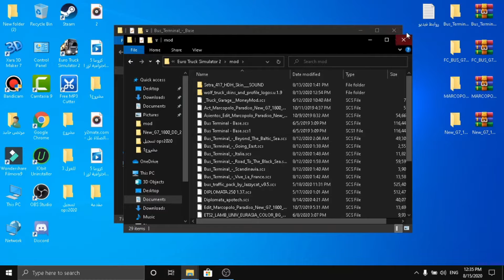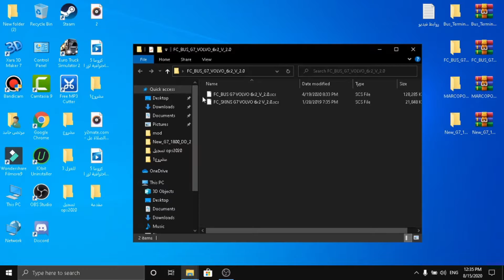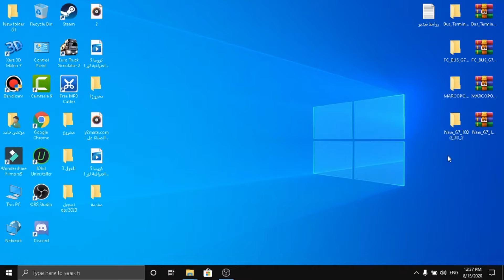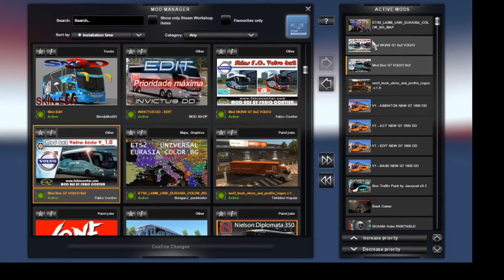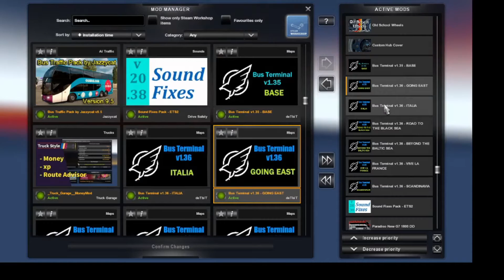تحميل مود محطات ركاب في دول اوربية مع طريقة تفعيل / تحميل 3مودات لاافخم باصات في محاكي شاحنات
اللهم صلى على سيدنا محمد وعلى اله وصحبه وسلم
اهلا بكم في قناتكم متواضعة التي يشرفني وجودكم المستمر فيه وهذه
القناة انتشئت لخدمتكم واتمنى دعمها معنويا لكي تستمر في خدمتكم
وياريت رفع الفيديو في ليك وتعليق لكي يصل الى اكثر الاشخاص الذين هم بحاجة رؤيته

روابط تحميل باصات على صفحتنا في الفيس بوك  لحماية القناة من انذارات اليوتيوب
رابط تحميل محطات ركاب

ملاحظة مهمة اتوقع وجود ملف مكرر في ملفات محطات يرجى
ازالة ملف قبل وضع في مجلد مود المفروض يكونو 7 ملفات يرجى الانتباه
وصوت ركاب في محطات اجتهاد شخصي مني في مونتاج

:DLC تحميل لعبة محاكي الشاحنات و خرائط الدول العربية برامود  مع فتح جميع
من هذه الفيديو مجنانا

من شام لبيروت خريطة دول العربية في هذه الرابط

صفحتنا على الفيس موجود فيها روابط تحميل